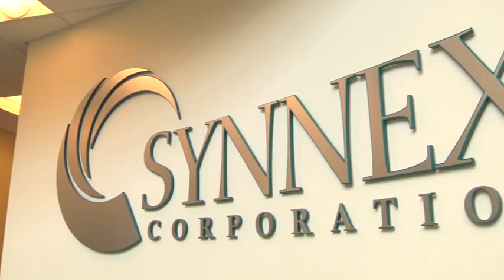SYNNEX Engineering Internship Partnership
Students receive valuable hands on opportunities as interns with the SYNNEX Corporation.